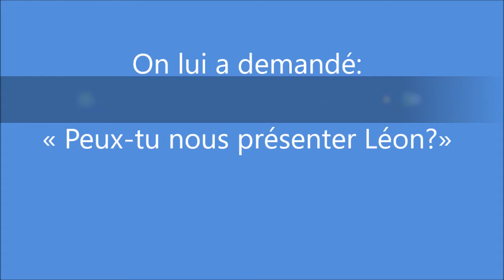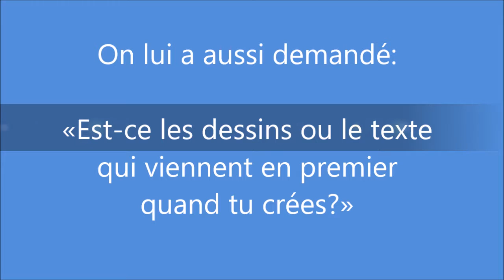Rencontre avec Rémy Simard - Les végé-zombies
Rémy Simard répond à quelques questions à propos de son plus récent livre publié aux éditions FouLire. La collection Léon Poltron est aussi illustrée par lui.